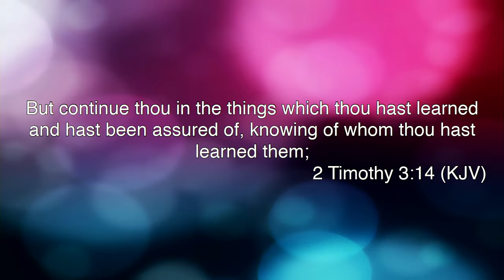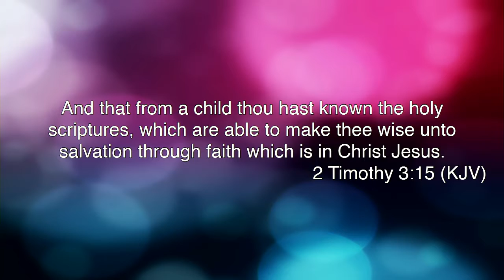Basic Instruction Before Leaving Earth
The Word Ministries
Pastor Billy Bedford